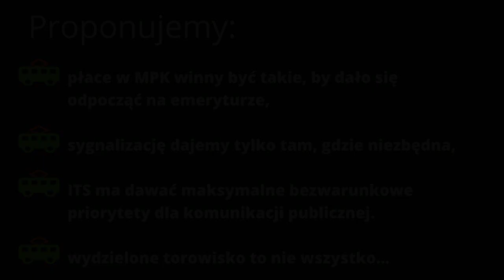ITS Teatralka, wkurzeni wyborcy czekają, czekają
Trwa kampania wyborcza. Chyba każdy z kandydatów, obiecuje budowę nowych linii, priorytety dla komunikacji zbiorowej. Tymczasem ITS wykorzystuje się w 54%, nowe tramwaje stoją w korkach, a w MPK Poznań Sp. z o.o. nie ma już kim robić.

W 2013 w Wyborcza.pl Poznań wypowiadał się prezes MPK Poznań Sp. z o.o. Pan Tulibacki: Nawet drobne zmiany w mieście wpływają na koszty funkcjonowania komunikacji. Po ponownym włączeniu świateł na moście Teatralnym musimy wprowadzić dodatkowo 10 pociągów i prawie 30 motorniczych, by utrzymać obecny rozkład jazdy. Bo światła powodują kolejki tramwajów i długie przestoje

Najnowsze wieści z Ministerstwo Inwestycji i Rozwoju:
Głównymi celami projektu było skrócenie czasu przejazdu pojazdów w obszarze realizacji projektu. Wskaźniki rezultatu określone dla projektu to:
1) oszczędność czasu podróży transportem publicznym w komunikacji tramwajowej w obszarze projektu
2) oszczędność czasu przejazdu samochodem w obszarze projektu.
Na koniec 2017 r. pierwszy wskaźnik został osiągnięty na poziomie 54% wartości docelowej, a drugi wskaźnik na poziomie 80% wartości docelowej.

W "Filmy" seria horrorów dnia codziennego z cyklu "Czuję się oszukany ITS-em"
- materiały prasowe z paru lat, gdzie każdy powiedział, to co wiedział